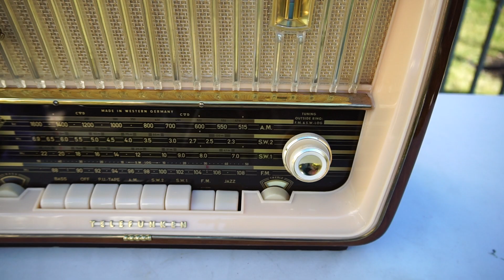415Radios Telefunken Gavote 5353 W S/N 567680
Telefunken Gavote 5353 W S/N 567680 was manufactured in Germany on 1961 to United State market. This radio was bought from a local seller on 2015 and immediately restored with professionally and carefully keeping values and accuracy position of each parts replaced included wax, paper, electrolytic capacitors, weak tubes and other components.

Wood case still has a beautiful high gloss original color.

The radio works with excellent sensitivity and clear audio on AM, FM full band (88 to 108 MHz) and SW where is recommended to use external antenna in order to receive perfectly radio station signal.

Radio can amplifier audio signal from a cellphone or other audio system.

Dimensions:18.1 X 11.8 X 7.9 inchs